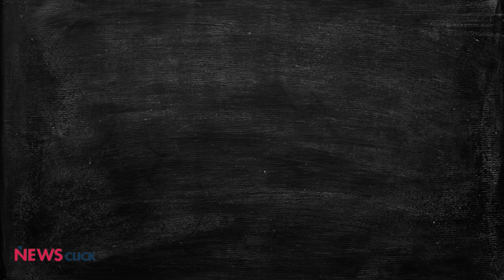Only top 2% Will Gain From Economic Recovery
The top five million households in India are likely to see a jump in their earnings thanks to the massive fund flows into IT & ITES companies -- startups, e-commerce, fintech, edutech and others. One estimate says that nearly three lakh new white-collar job positions opened up in September 2021 for tech and finance professionals. This will boost demand right at the top, especially for new kinds of services. The top 1-2% of Indians will gain directly, and another 8-9% will have a positive multiplier effect. But the new 'boom' will make no difference to the economic hardships that 90% of Indians face.